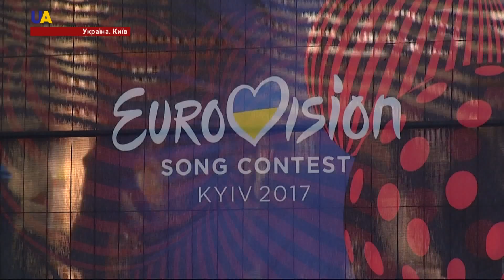Євробачення-2017. Готовність номер один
У Києві запрацювала головна фан-зона Євробачення-2017 - Eurovision Village. Площа локації - 13 000 квадратних метрів.